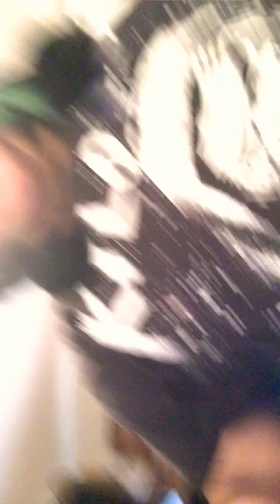New Christmas music